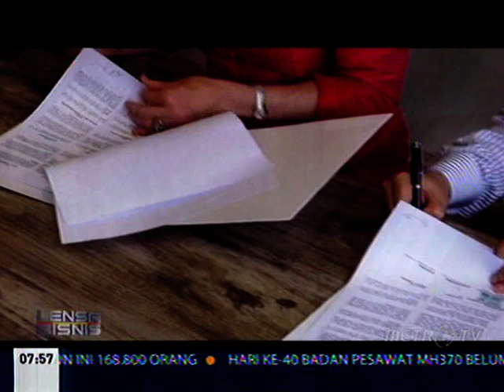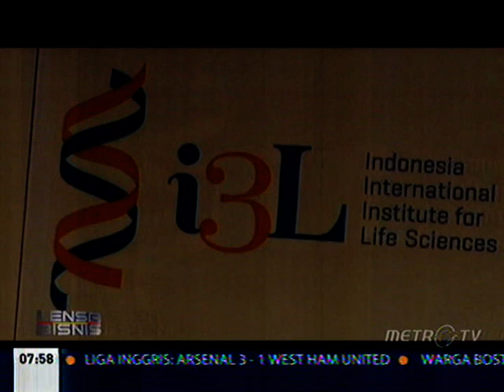MOU Signing for "The Launch of Innovative Sweden and i3L Campus Inauguration"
Indonesia International Institute for Life Sciences (i3L) and the Embassy of Sweden have agreed to partner up with Metro TV for "The Launch of Innovative Sweden and i3L Campus Inauguration."

The Memorandum of Understanding (MOU) was signed today by i3L CEO, Ms. Yennah Mulia, the Ambassador of Sweden, HE Ewa Polano, and the Director of Metro TV, Mr. Suryo Pratomo. The MOU was signed in i3L campus located in Jalan Pulomas Barat, Kav. 88, Jakarta Timur 13210, Indonesia.

"This is part of our collaboration between Indonesia and Sweden, and we also collaborate with universities from Sweden for several study programs. i3L is a life science institution that will start its first academic year this September 2014 for six study programs: Food Science, Food Technology, Bio Medicine, Bio Technology, Bio Informatics, and Bio Entrepreneurship. These study programs are research-based, embedded with innovation and entrepreneurship, where we have Triple Helix as a guide, where we collaborate with industry, academia, and the government. Our researches are applied researches that can be commercialized for industry. We should be proud that Indonesia has been chosen as host country to showcase this event, especially from Sweden. Normally, Sweden Innovation is held in big countries. We are also honored that the venue they picked is i3L because the Swedish government trusts our commitment as an education institution based on research with many supports from Swedish universities," said i3L CEO, Ms. Yennah Mulia.

"The key theme in our presentation here in Sweden to our Indonesian friends had been to promote innovation and entrepreneurship. Sweden is top rank in the world in various institutes in innovation and entrepreneurship, and therefore we see there's something to offer to Indonesia," said The Ambassador of Sweden, HE Ewa Polano.